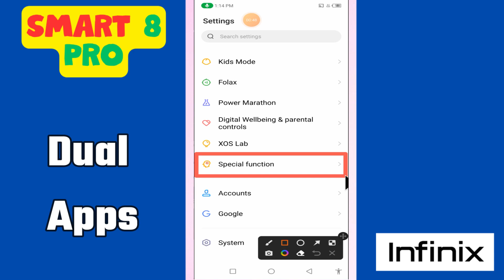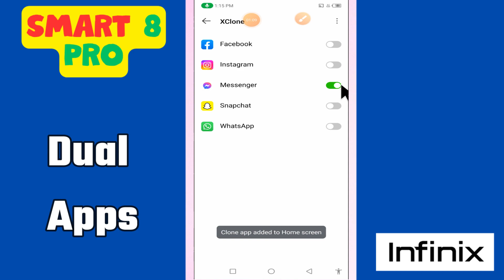Dual Apps Infinix Smart 8 Pro || How to use dual apps || Dual apps settings || How to set dual apps